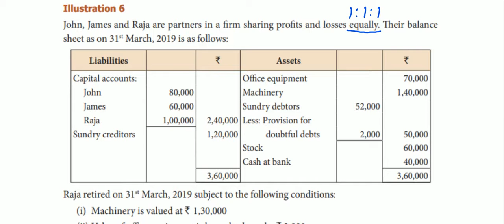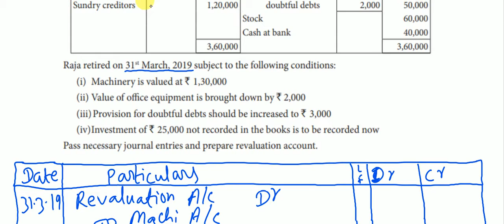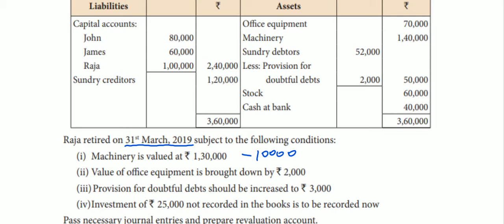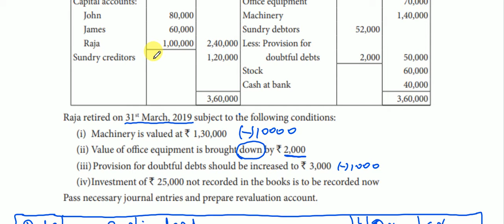12th Accounts|Chapter-6|Illustration:6|Retirement and Death Of a Partner|Part-11| Arts Achievers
12th Accounts|Chapter-6|Illustration:6|Retirement and Death Of a Partner|Part-11| Arts Achievers